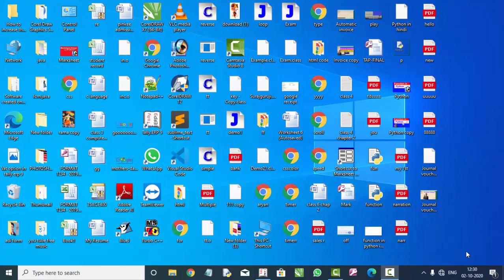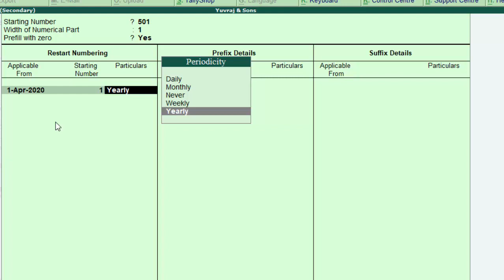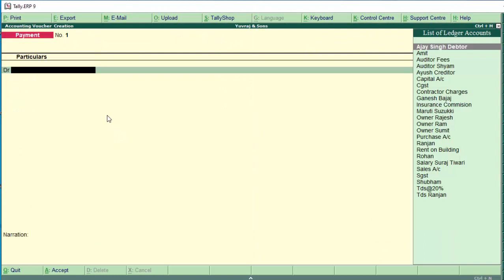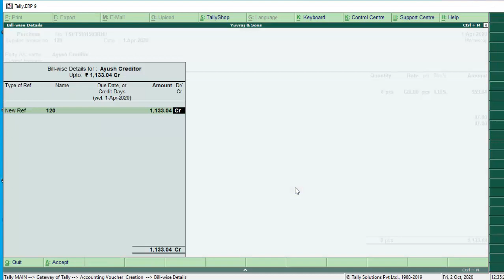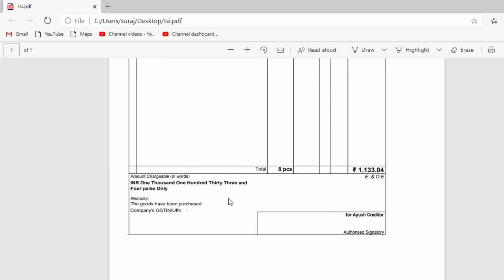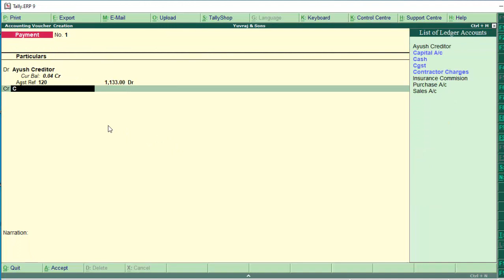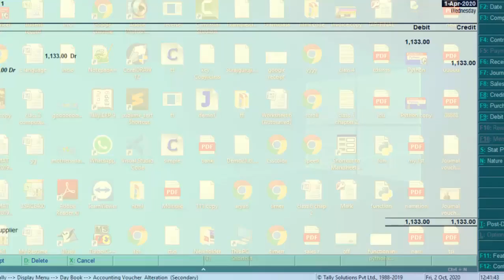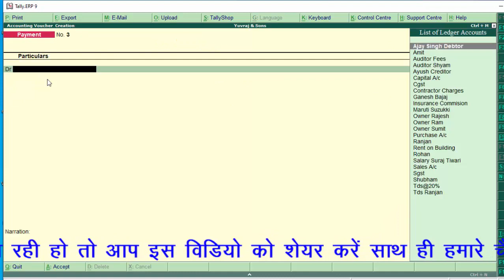How to generate Automatic invoice number in purchase voucher in tally erp-9 in hindi and english